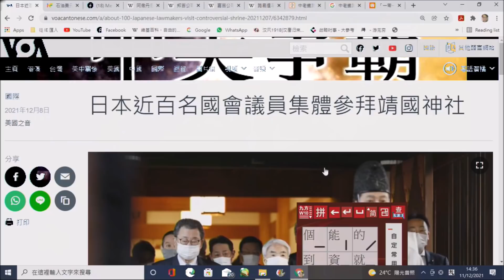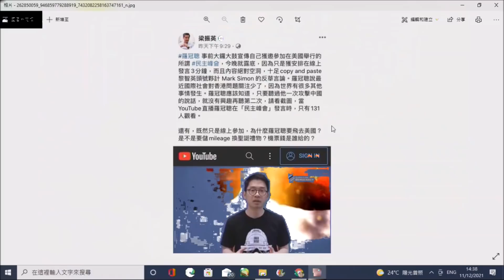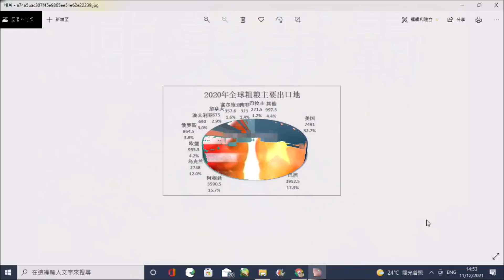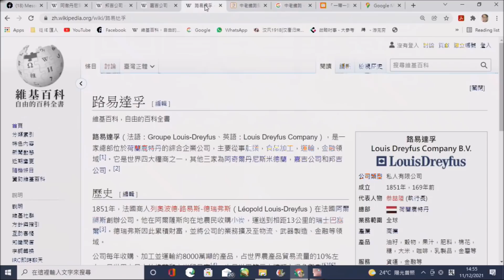中美爭霸210c 糧食美元將代替石油美元延續霸權?/俄烏聖誕開戰?/日要反抗美帝殖民? 20211211